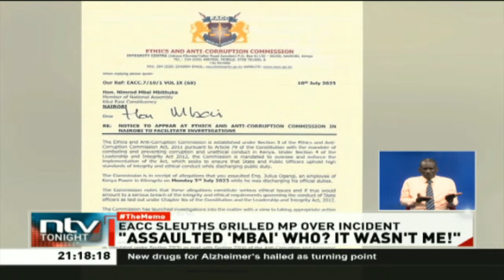Kitui East MP Nimrod Mbai disowns a video where he was caught on camera assulting KPLC employee